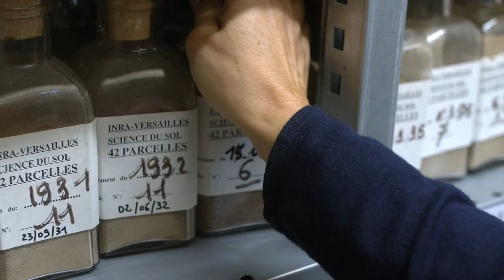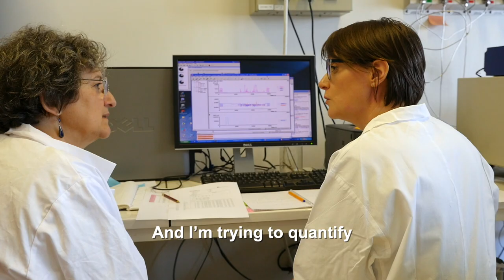Claire Chenu, recipient of the Lifetime Achievement Award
In the heart of the Versailles plain between the Château of Versailles, former home of French kings, and the Château de Grignon, current home of AgroParisTech, Claire Chenu can be found working. Both in her role as INRAE researcher or AgroParisTech professor, she has always been interested in soil organic matter, which is essential for food security, the fight against climate change and biodiversity. The 2019 INRA Lifetime Achievement Award recognises her exceptional career.